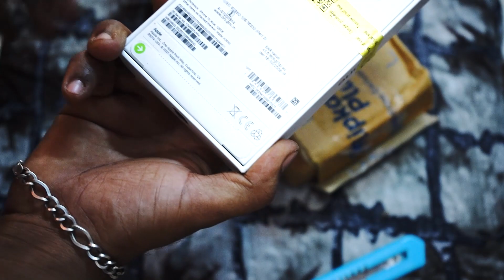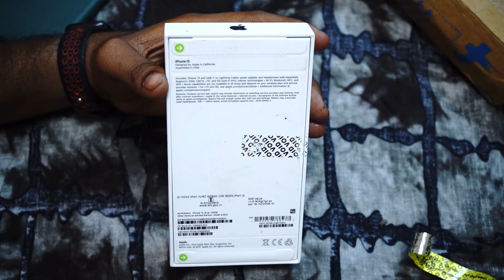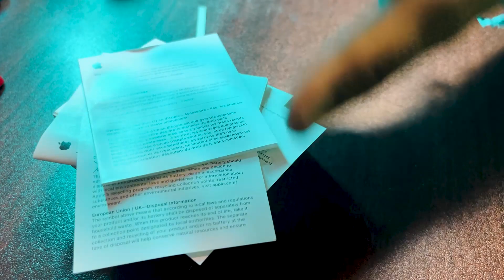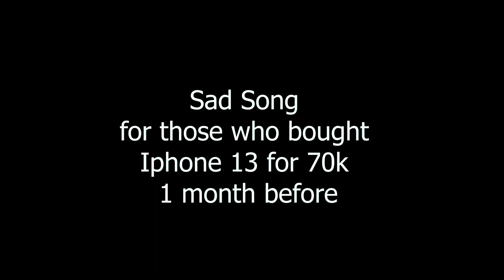Iphone 13 (blue) 🔥 Unboxing 📱 - Flipkart best deal 💯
Hey, Guys, this is the Unboxing and My First Impression of the iPhone 13 Which I Bought in Flipkart's Big Billion Day Sale it is Literally a Beast with an Amazing Camera and Powerful Chipset, it comes with the Same Camera as the iPhone 14 and it has Apple A15 Bionic Chipset which is 5nm Based incredibly Powerful Chipset with 5G.